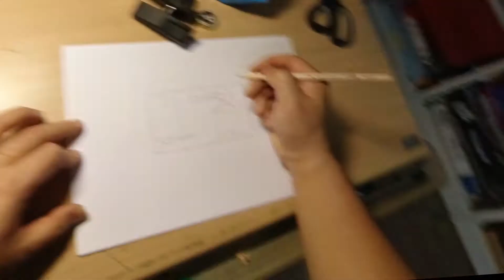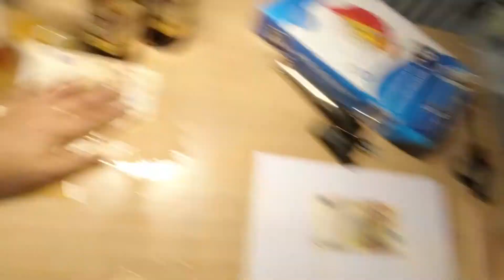Learning To Draw Realistically